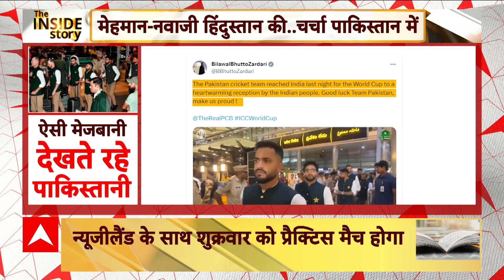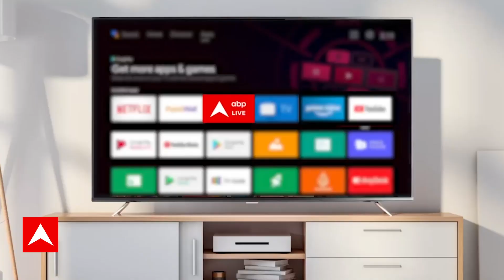ICC World Cup: भारत पहुंची पाकिस्तान की क्रिकेट टीम, स्वागत देख पाकिस्तानियों ने क्या कहा सुनिए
ICC World Cup: 7 साल बाद भारत आई Pakistan Cricket Team, फैंस ने किया भव्य स्वागत.. पाकिस्तान की क्रिकेट टीम, स्वागत देख पाकिस्तानियों ने क्या कहा सुनिए